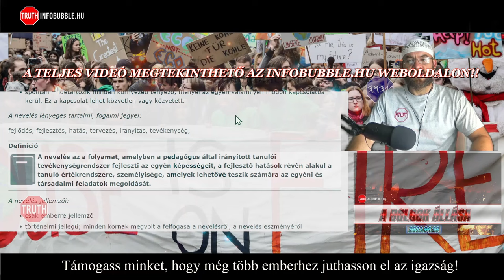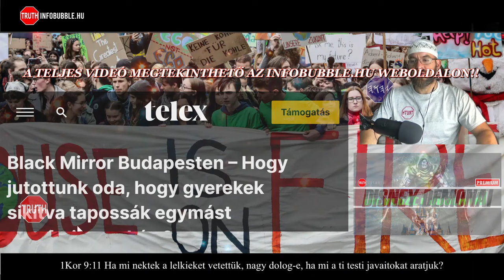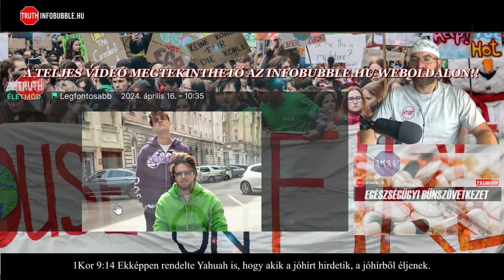Z DEGENERÁCIÓ - PÉNZOSZTÁS BUDAPESTEN